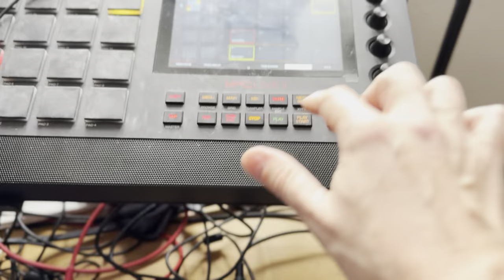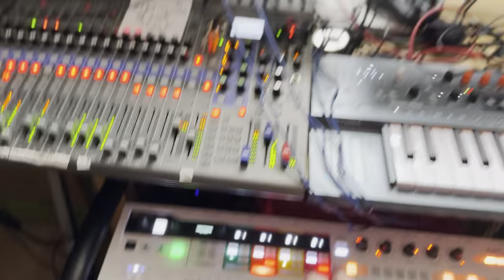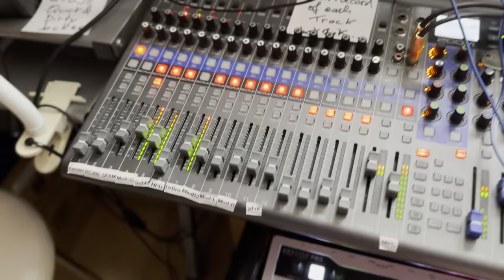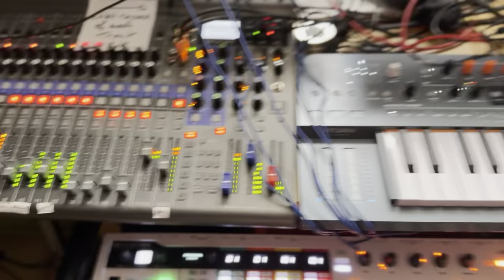Jack says 'Hi!' 🥳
Happy Halloween if that's your thing, otherwise I wish October 2024 ends smoothly and serenely. Not sure if I can jam tomorrow...